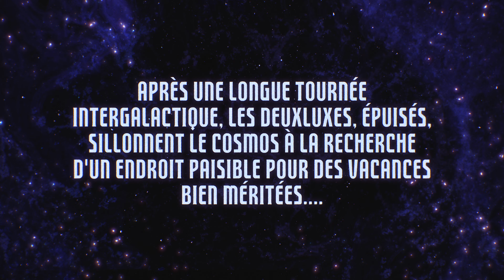Les Deuxluxes - Vacances Everest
Nouvel Album 'LIGHTER FLUID' disponible maintenant! | New Album 'LIGHTER FLUID' out now!

Productrice: Cynthia Mateu
Directrice de production: Philomène Sennechael
Réalisateur: Ariel Poupart
Direction photo: Roland Cody Larocque
1er assistant caméra: Chedly Bouzouaia
Chef électro: Daniel Ho-Tieng
Chef machino: Sébastien Giroux
Direction artistique: Mathieu Turcotte
Assistant DA: Alexis Tremblay
Costumes et accessoires: Les Deuxluxes
Maquillage, coiffure: Jacinthe Benoît
Assistant MUA: Charlie Coinneal
Traiteur: Cécile Duluc
Assistante de production: Gabriella Quesnel-Olivo
Talents: Anna Frances Meyer, Etienne Barry, Benjamin Barry
Montage: Ariel Poupart
VFX: Val Michailov
Bruitage et grand maître du Korg MS-20: Francis Duchesne
Coloriste: Steven Mercier
Graphiste: Laurine Jousserand